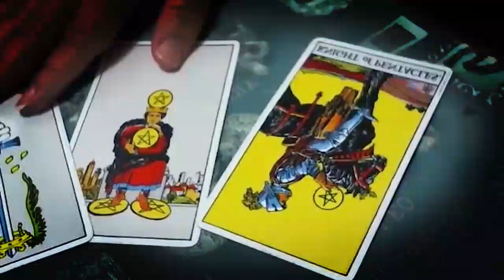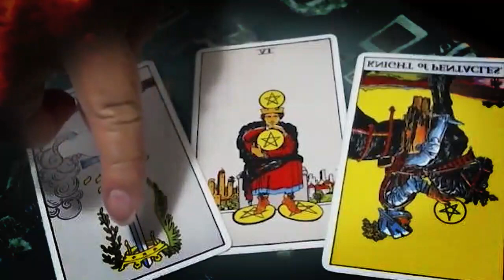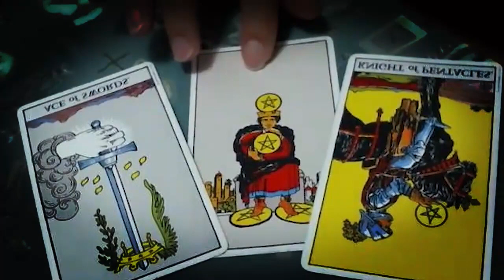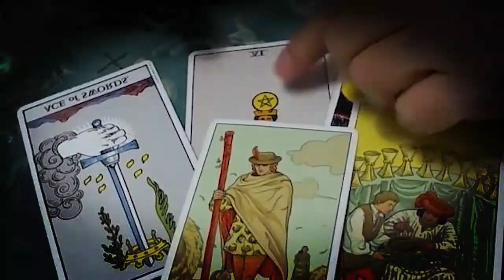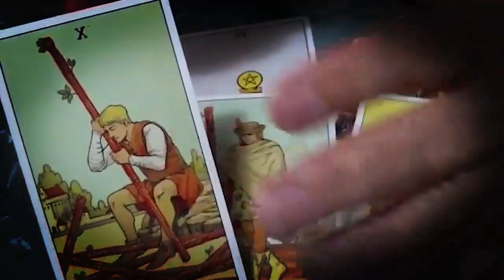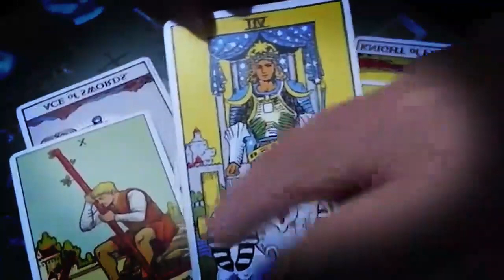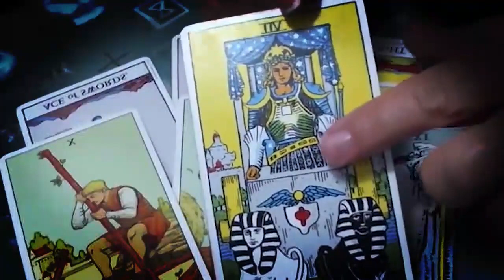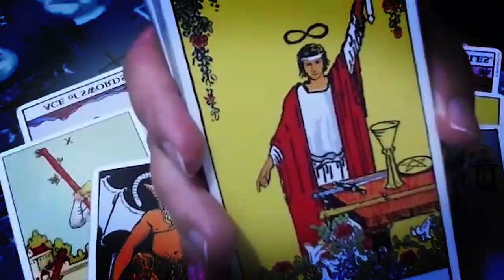GEMINI😳" Thinking Of You Day & Night "😍OMG BABY 🔥MARCH 2024 TAROT LOVE READING